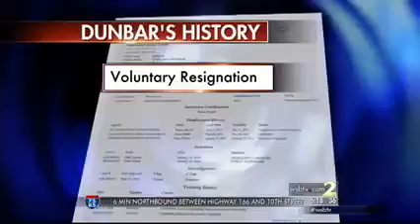Atlanta Citizen Review Board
2 4 15  Atlanta Citizen Review Board  WSB